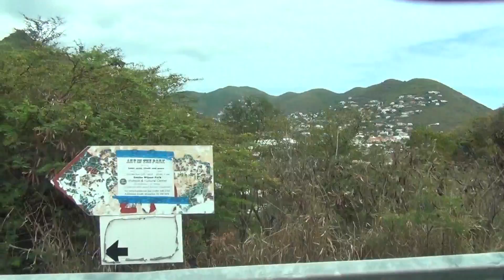На ТАКСИ по острову st.Maarten - Carnival Dream cruise 03/15/2013